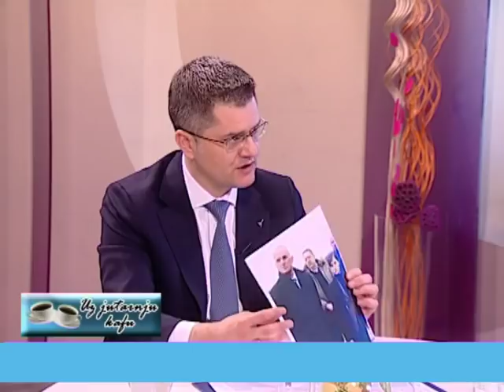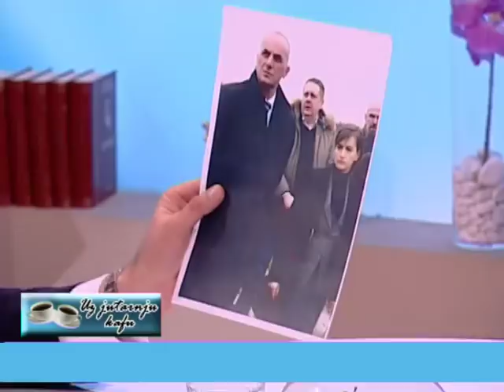EMISIJA UZ JUTARNJU KAFU 21.03.2018. VUK JEREMIĆ